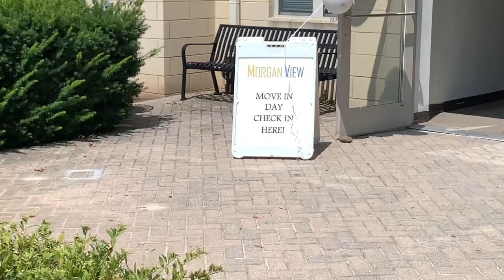COLLEGE MOVE-IN VLOG! | Morgan State University | *Morgan View*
Hey guys!! 1 month later and here is my MSU move-in vlog for 2021.

FAQ:
Name: Faith
Age: 18
School: Morgan State (freshman)
Major: Electrical and Computer Engineering
Race: Black
Ethnicity: Trinidadian 🇹🇹
Camera: Canon EOS M50
Editing Software: iMovie

if you have any questions don't be afraid to comment them down below :)